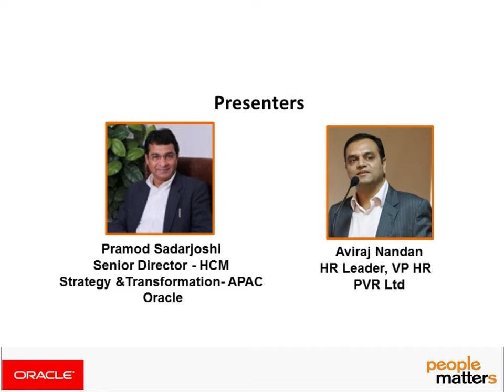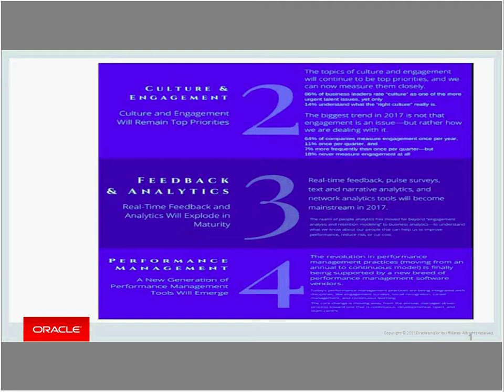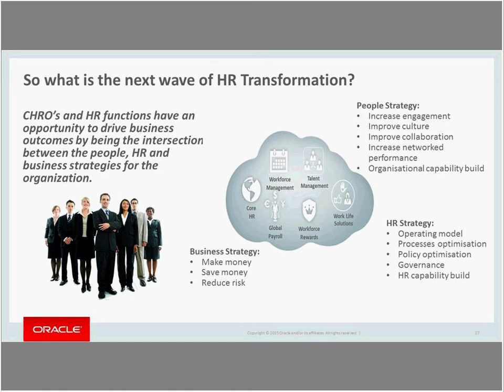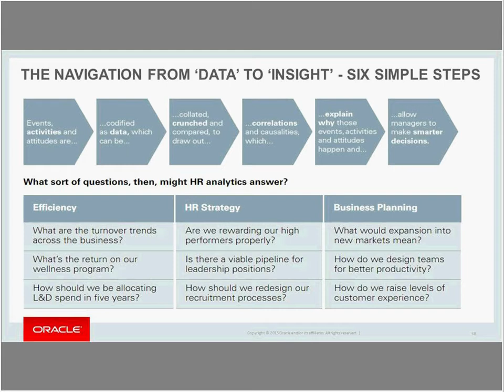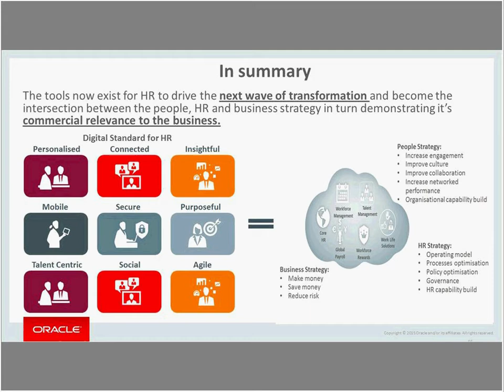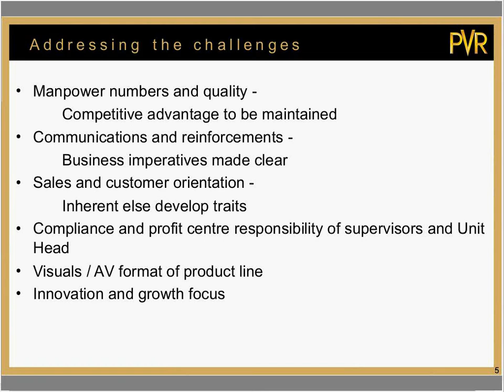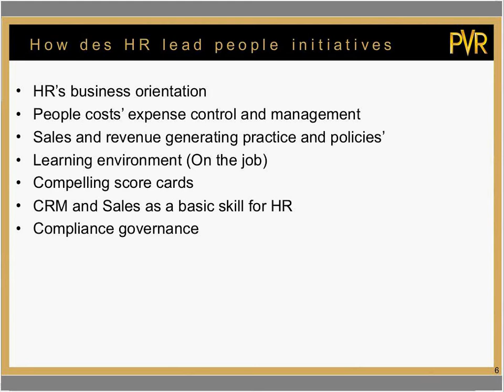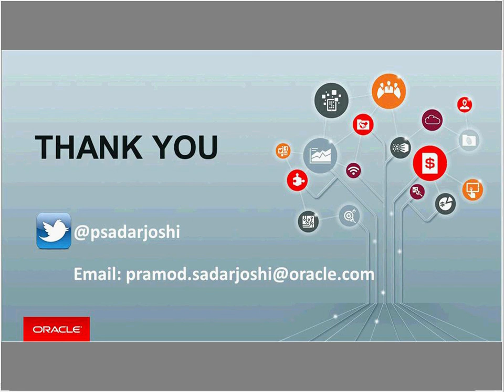Oracle & People Matters Webinar | The New Digital Workplace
As a part of our ongoing efforts to bring to you different perspectives on talent and talent intelligence, as a part of the 3rd season of Let's Talk Talent- A Modern HR Seasonal in association with Oracle themed 'Talent Intelligence Unleashed', we are bringing to you a series of webinars with leading voices from the industry sharing their expertise and views on intelligent talent management practices. This second webinar discusses The new digital workplace.

Unlike previous technology related disruptions, the on-going digital disruption is different in two respects, one is the pace of change and the other is the scale of change. In the last decade alone, a number of start-ups have established themselves as industry leaders. As this trend will continue to bolster the future of business, this webinar will offer an in-depth look at some of the HR imperatives for organizations operating in this context.

Some key focus areas are:

What are some of the top talent challenges for fast-growing companies?
How are leading companies transforming the challenges into opportunities to impact their business?
What is the role of an HR leader in the organization?
What are some things you need to remember in the context of the future of work?